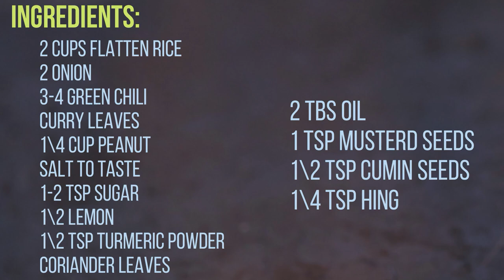નાસ્તા માટે ૧૦ મીનમાં ગરમ ગરમ છુટ્ટા ટેસ્ટી કાંદા પૌવા | kanda poha recipe | Kanda Pauva recipe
Servings : 2-3 Servings

Ingredients:
2 cups Flatten rice
2 onion
3-4 green chili
CUrry leaves
1\4 cup Peanut
salt to taste
1-2 tsp sugar
1\2 lemon
1\2 tsp turmeric Powder
coriander leaves

2 tbs Oil
1 tsp Musterd seeds
1\2 tsp Cumin seeds
1\4 tsp Hing

▬▬▬▬▬▬▬▬▬▬▬▬▬▬▬▬▬▬▬▬▬▬▬▬▬▬▬▬▬▬▬▬▬▬▬▬▬▬▬ street food sheetal kitchen kande pohe how to make poha poha recipe Music by MBB